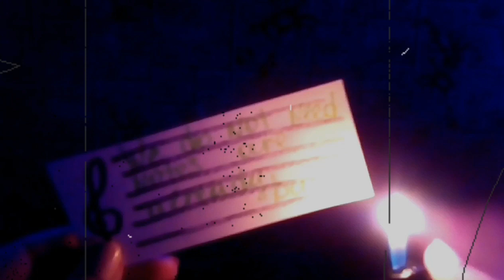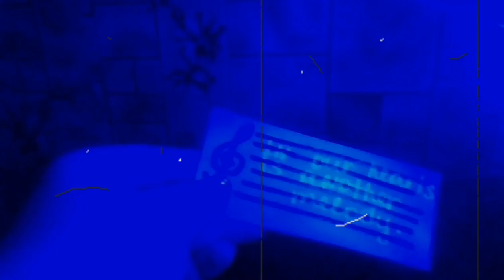Verse 151:"Fire and music." | Poems: "What if i fall? What if i fly?"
Vitalina Buhaiova | Poems: "What if i fall? What if i fly?"

151. Fire and music.
With you we will glow with the heat of love.  So much.
I'm always ready to listen to how you play the piano.
We do not need notes are already burnt.
In our hearts is another melody.
Everything around us was burned.  November 23/2017.

Find me in:
Smashwords: Vitalina Buhaiova
Wattpad: Vitalina Buhaiova